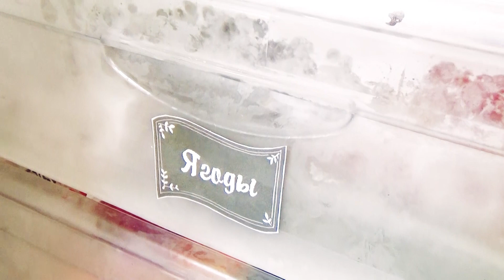КАК ЗАМОРОЗИТЬ КЛУБНИКУ🍓 БЫСТРЫЙ СПОСОБ 👍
ЗАГОТОВКА КЛУБНИКИ НА ЗИМУ Покажу самый БЫСТРЫЙ СПОСОБ заготовки клубники, путем заморозки ягод с сахаром!